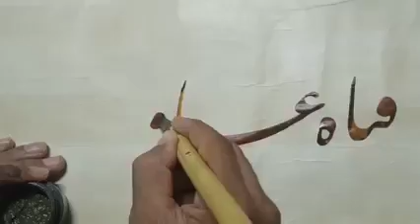خط النستعليق اهداء اسم قناة عشاق الخط العربي على اليوتيوب بقلم الأستاذ حمادة سلام